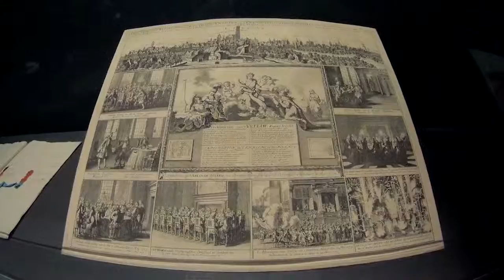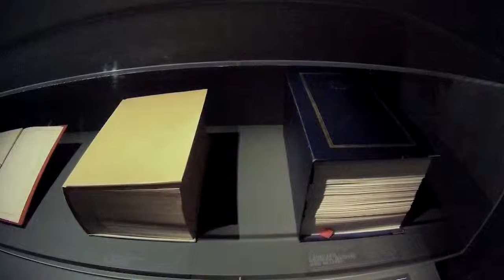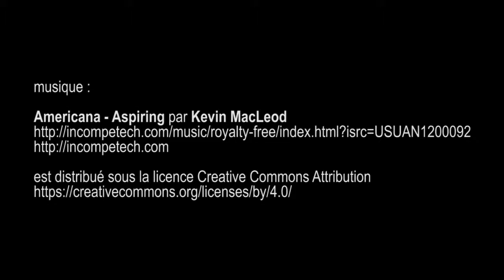exposition L'art de la paix , Musée du Petit Palais - Paris janvier 2017 Gitup Git 2 pro